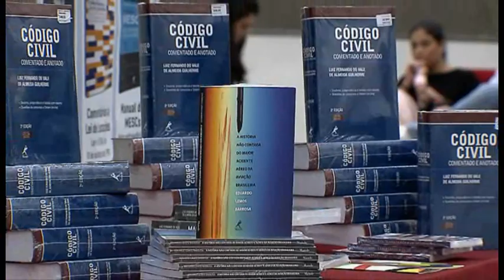Vem Comigo - Lançamento do Livro Código Civil Comentado e Anotado (26/09/2017)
Foi lançado, no espaço cultural do STJ, o livro Código Civil Comentado e Anotado, de Luiz Fernando do Vale de Almeida Guilherme.